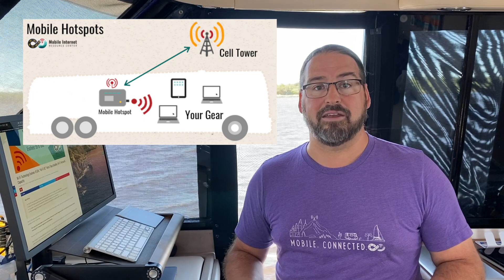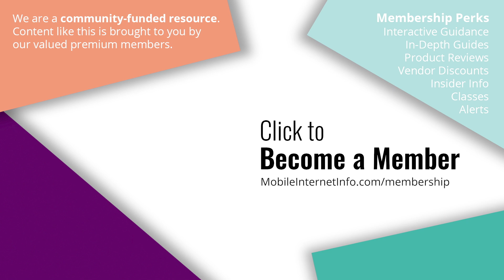Wi-Fi Technology Evolves: 6 GHz “Wi-Fi 6E” - What Does it Mean for RVers & Boaters?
The FCC last week approved the use of Wi-Fi technology over the 6 GHz spectrum band - more than doubling the amount of airwaves available for Wi-Fi networking.

The FCC has authorized 1,200 MHz of additional spectrum for Wi-Fi usage in the United States.
Future Wi-Fi devices will be able to take advantage of this spectrum to vastly increase Wi-Fi networking capacity.
New hardware will be required - so keep an eye out for Wi-Fi 6E compatibility later this year and in 2021.